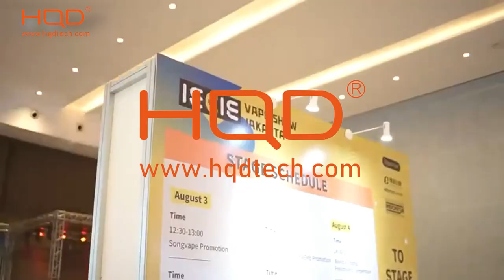HQD Indonesia IECIE global vape show